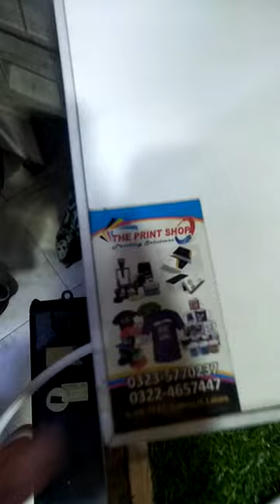Stamp making machine - Rubber stamp machine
We deals in all kinds of printing & stamps maker in lahore pakistan.